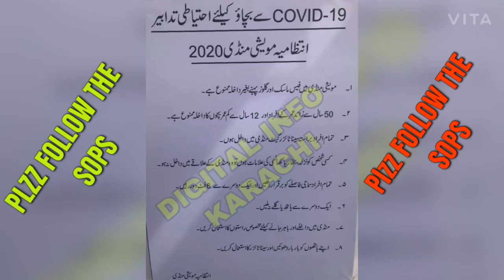SOHRAB GOTH BAKRA MANDI LAG GAYE FIRST STALL TODAY LATEST UPDATE 27-JUNE-2020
Digitalinfokarachi #

Sohrab goth bakra mandi 2020
First stall bakra mandi 2020
Sohrab goth bakra mandi lag gaye 2020
Sohrab goth latest update 2020
Lag gaye bakra mandi sohrab goth 2020

Follow me on : kashi.Kashif0428#
YouTube  : digital info Karachi